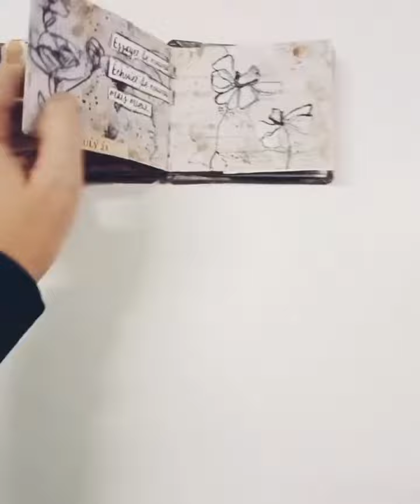Flip Through art journal 📓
𝙰 𝚋𝚒𝚎𝚗𝚝ô𝚝 𝙵𝚕𝚘𝚛𝚎𝚗𝚌𝚎